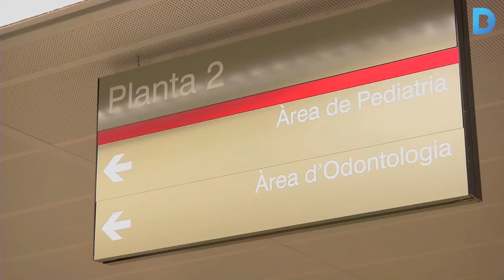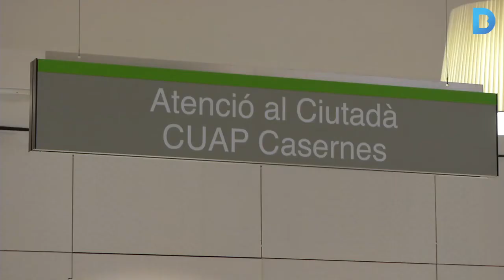Barcelona compta amb un nou centre de salut a Sant Andreu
El Centre de Salut Isabel Roig Casernes de Sant Andreu concentra diverses tipologies de serveis en un sol edifici. L'equipament, que té 19.035 metres quadrats, ha comptat amb una inversió de 27,34 milions d’euros. Més informació